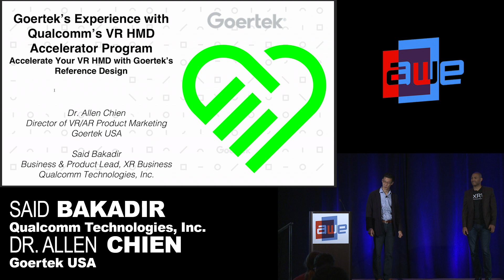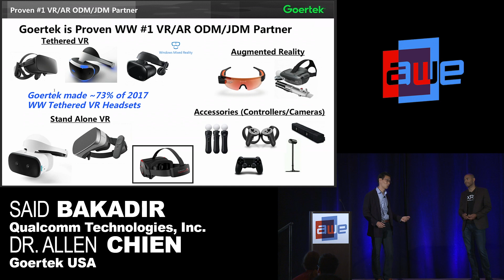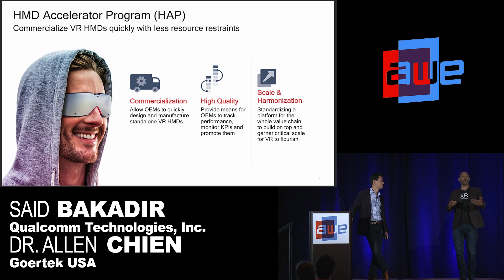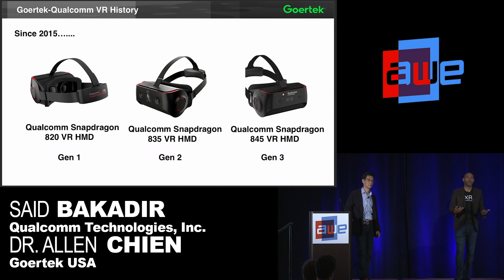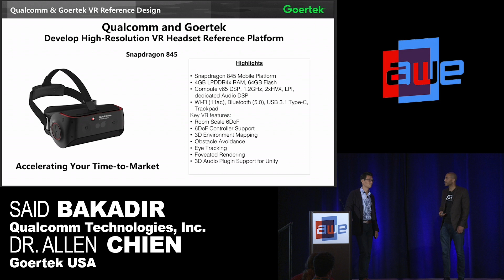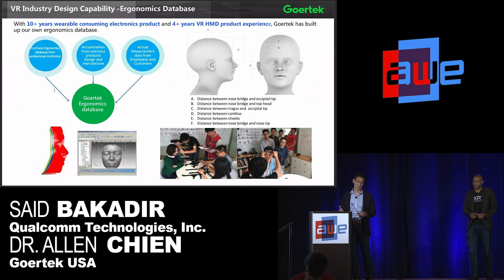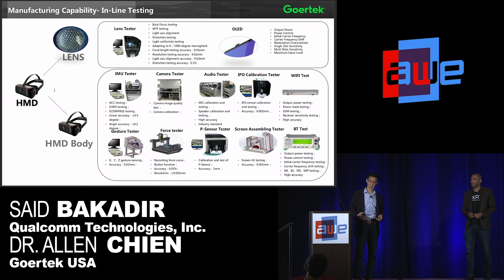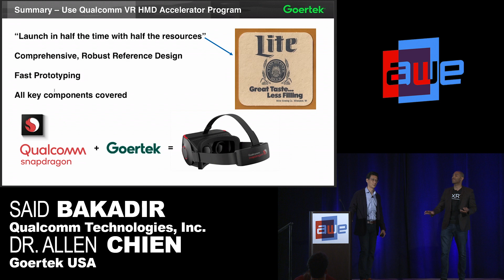Goertek’s Experience with the Qualcomm Virtual Reality (VR) Accelerator Program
A talk from the Develop Track at AWE USA 2018 - the World's #1 XR Conference & Expo in Santa Clara, California May 30- June 1, 2018.

Goertek’s Experience with the Qualcomm Virtual Reality (VR) Accelerator Program with
Said Bakadir (Qualcomm)
Allen Chien (Goertek)
Qualcomm Technologies announced the VR HMD Accelerator Program to help device manufacturers quickly develop premium standalone VR HMDs. Goertek is Qualcomm’s primary original device manufacturer (ODM) partner and has developed multiple generations of VR HMD reference designs. This talk will share Goertek’s experiences with Qualcomm Technologies’ HMD Accelerator program and demonstrate how the program enables OEMs to improve their overall development experience and shorten time to commercialization. This program allows them to focus on their own customizations and content while leveraging Goertek’s engineering, design, and manufacturing experience in VR.